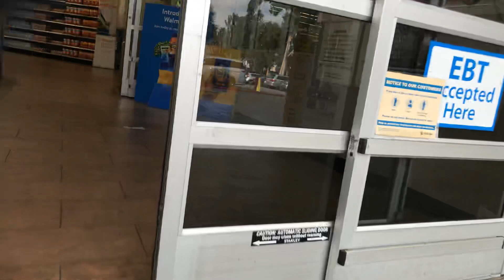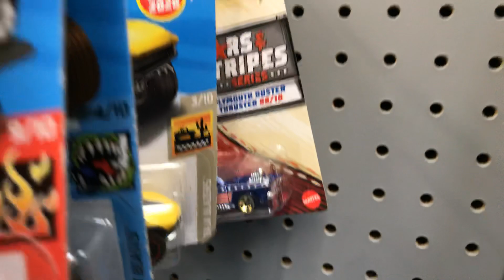Playdays Collectibles Sunday morning Hotwheels hunting at Walmart!. 11.1.20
Good morning and happy Hotwheels Sunday!. Let’s welcome November!. Prayers for everyone and safety first!. Playdays Collectibles is now open!. Bring your mask 😷 and gloves 🧤. Safety first!. Please keep using all safety precautions at all times!. Open 7 days a week. Thank you for your business and support. Don’t forget to visit my YouTube channel